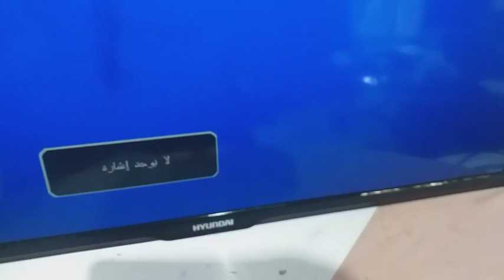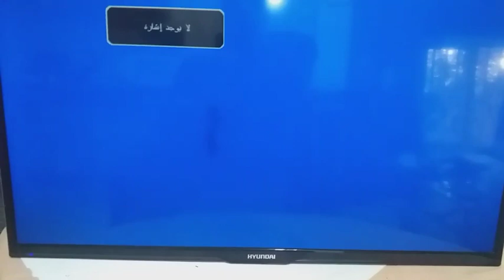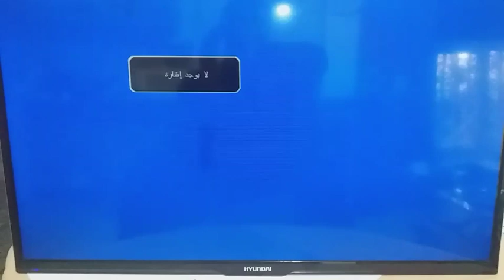Hyundai LED tv Dark Picture Problem solved Urdu/Hindi